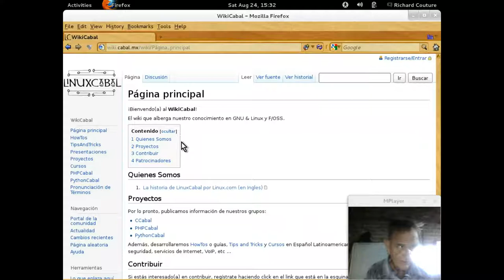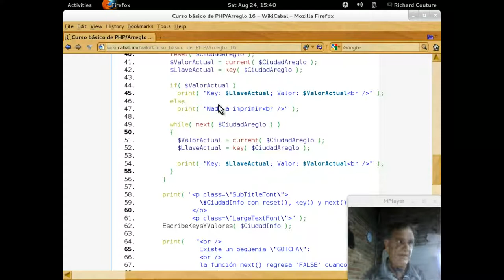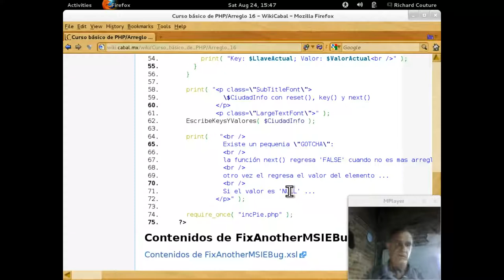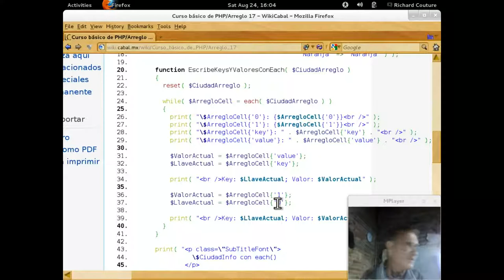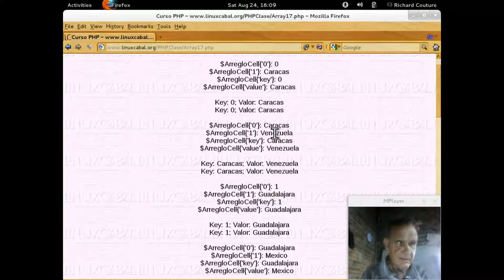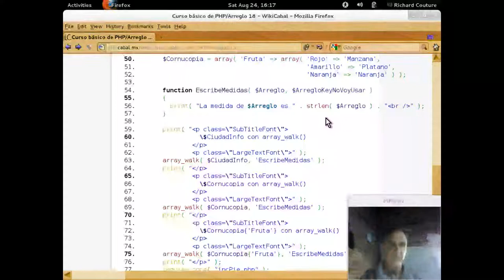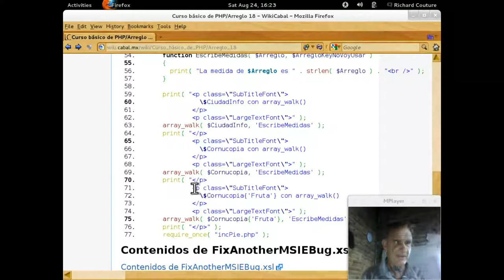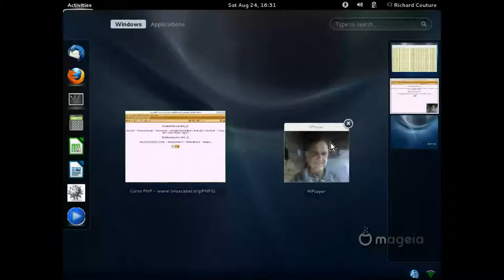Curso básico de PHP Capítulo 17 - 20130824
Curso básico de programación en PHP impartido por Richard Couture en las instalaciones de LinuxCabal el 24 de August, 2013 - Puedes descargar los ejemplos de